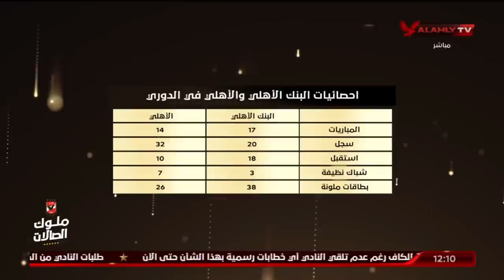اللقاء الكامل | محمد جمال وأيمن جلبيرتو المحللان الفنيان | البيت الكبير